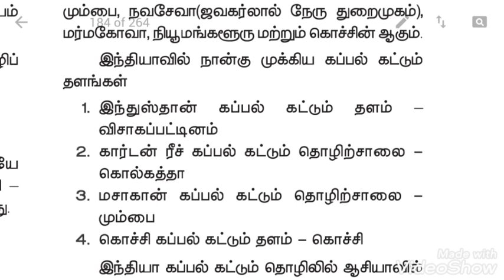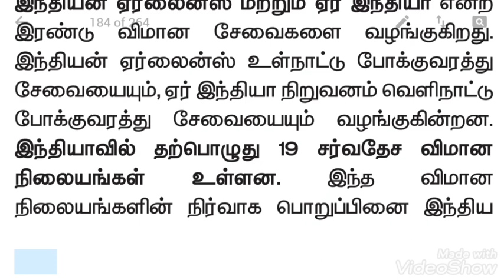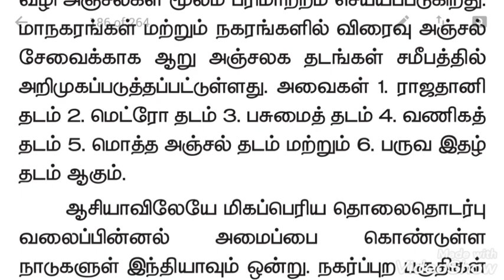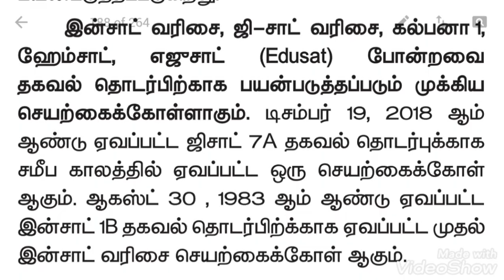2020Tnpsc போட்டிதேர்வுக்காக புதிய பாடபுத்தகத்திலிருந்து மட்டும் சில குறிப்புகள் சமூகஅறிவியல்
2020Tnpsc போட்டிதேர்வுக்காக புதிய பாடபுத்தகத்திலிருந்து மட்டும் சில குறிப்புகள்  சமூகஅறிவியல்